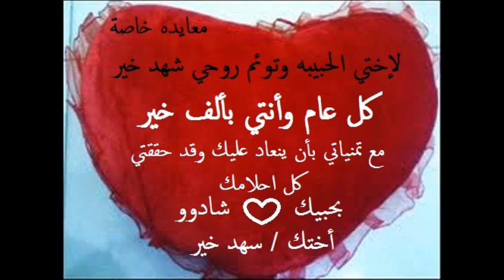تهنئة خاصة إلى أختي الحبيبه شادووو